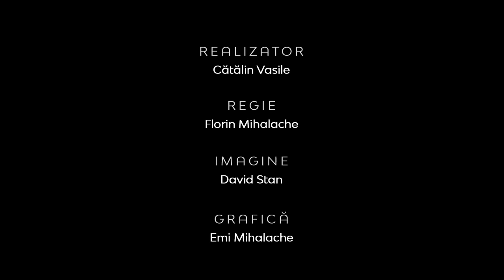Şcoala românească între educaţie şi ideologizare | Între Bare | Andrei Manea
CIF: 33686860